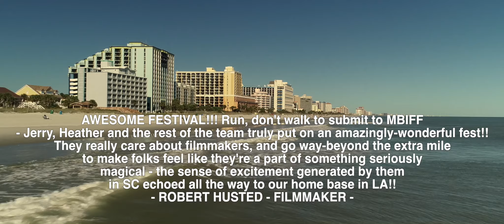The 18th Annual Myrtle Beach International Film Festival Passes and Tickets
The 18th annual Myrtle Beach International Film Festival April 18 – 22  2023 taking place at
Stone Theaters Grand 14 Market Common in Myrtle Beach, South Carolina.
Announcing the return of the VIP Pass, your pathway to the stars.
Come and enjoy 5 days and nights of great films and wonderful food all in the Market Common.